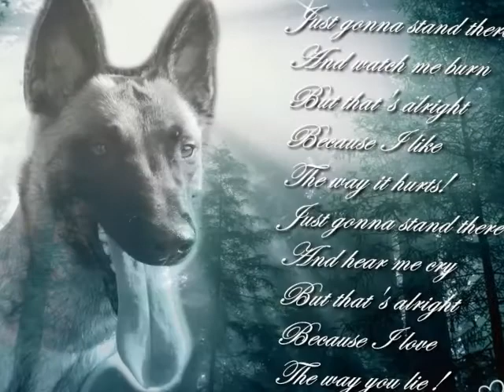In Erinnerung an PITA v. Heustadlwasser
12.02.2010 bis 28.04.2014